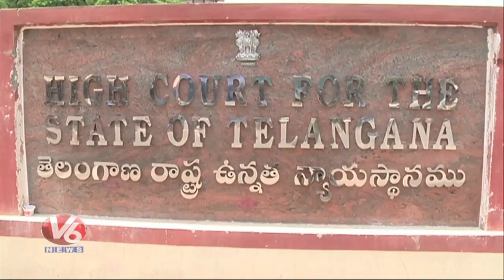RTC Unions Leaders Says Govt Talks Fail, Strike To Continue | V6 Telugu News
TSRTC will continue their strike after talks with the government to end their 22-day long strike failed,